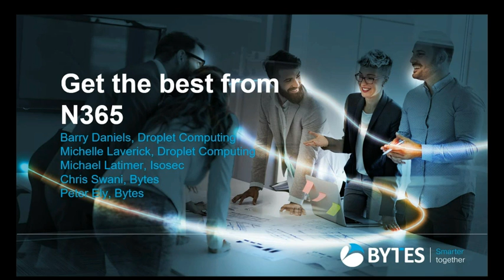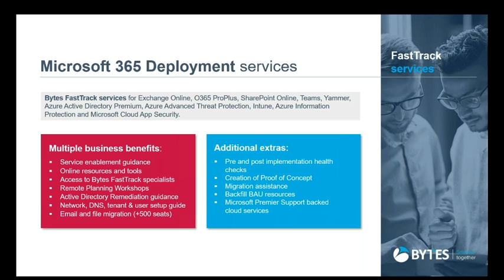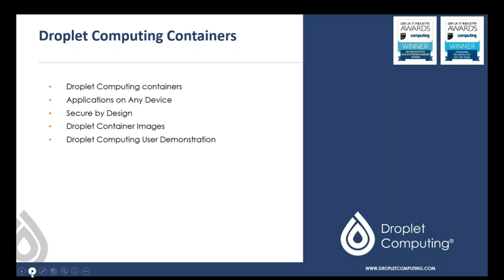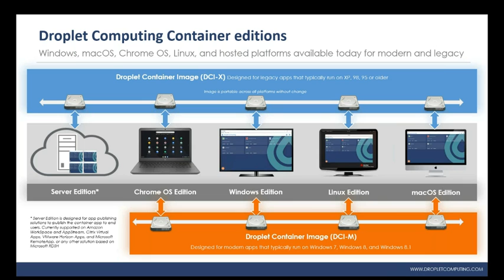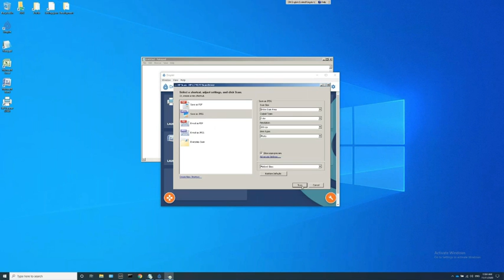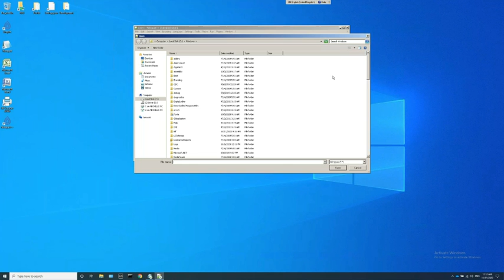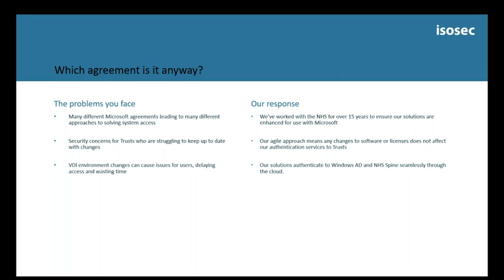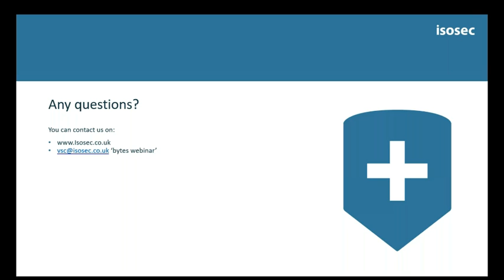Get the best from N365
Whether you have opted in to N365 or not, there are many complementary solutions available – but which one is right for you?

This webinar hosted by Chris Swani, Public Services Director at Bytes features Isosec and Droplet Computing. Isosec's Virtual Smartcard service is the only cloud based smart card solution available to the NHS, and their time saving self-service enhancement makes it easier than ever for NHS staff to login. Droplet Computing allows you to run your favourite fully-featured applications on any device, even offline.

During the session, we cover:
• A brief overview of N365
• The features, benefits, and values of the agreement
• How Droplet Computing and Isosec can help maximise your investment
• How to simplify your N365 journey
• Q&A session